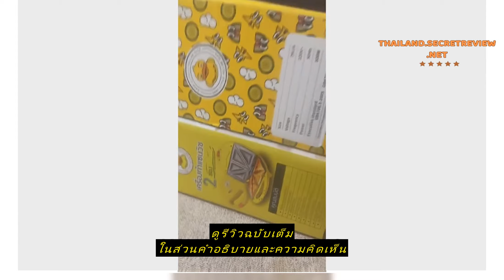Review เครื่องทำแซนวิซ ลายเป็ด เครื่องทำขนม เครื่องอบแซนวิช เครื่องปิ้งขนมปัง เครื่องทำขนมปัง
ซื้อราคาที่ถูกที่สุดบน Shopee ที่นี่

เครื่องทำแซนวิซ ลายเป็ด เครื่องทำขนม เครื่องอบแซนวิช เครื่องปิ้งขนมปัง เครื่องทำขนมปัง